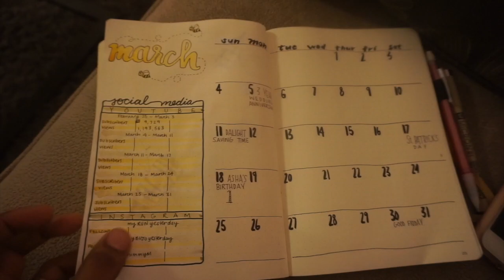Show Her SomeN Love and Support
Our home inspection went amazing so we went to the park to celebrate! It was a fun day but a friend and subscriber did not have a great day today. Show her some love and support eveyone!
If you want to stay updated on what we are doing...

Camera's we used:
iPhone 6